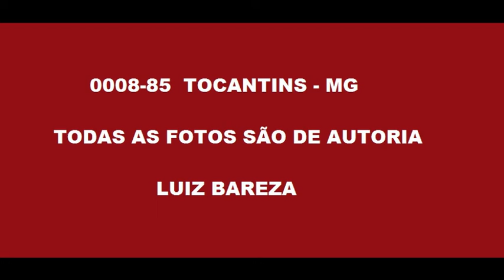0008 85 FOTOS DE ÔNIBUS EM TOCANTINS MG